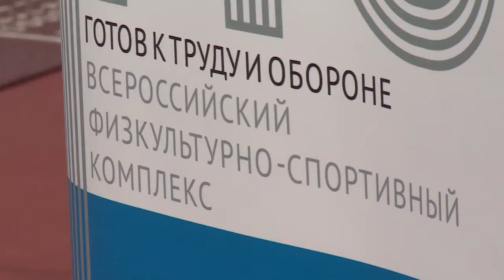Спартакиада по многоборью ГТО для школьников района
«Знак ГТО на груди у него»: Щелковские школьники вышли на Спартакиаду по многоборью физкультурного комплекса «Готов к труду и обороне». Сдача нормативов проходила в универсально-спортивном комплексе «Подмосковье».